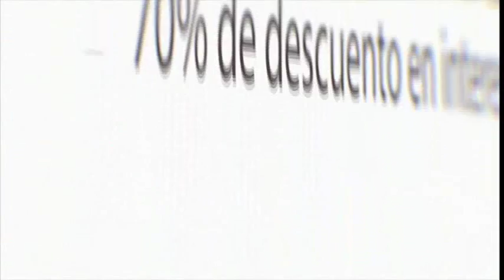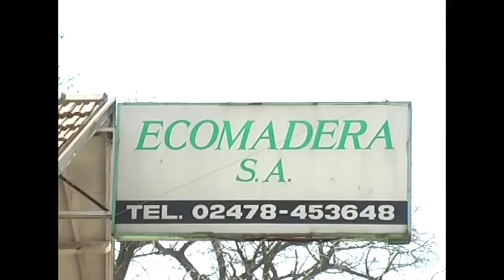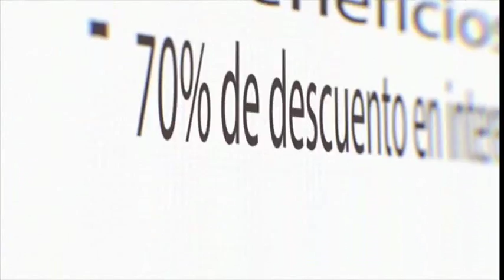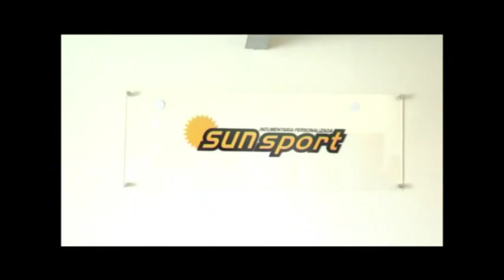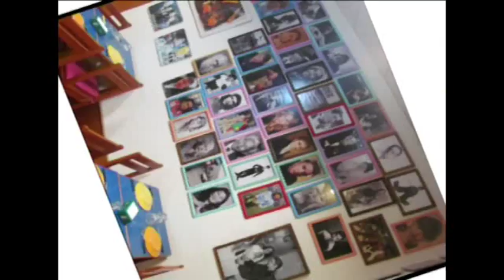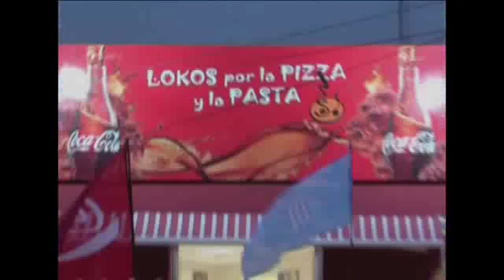Programa Motorpres jueves 17 de Marzo 2016